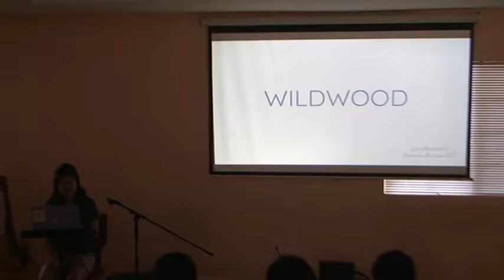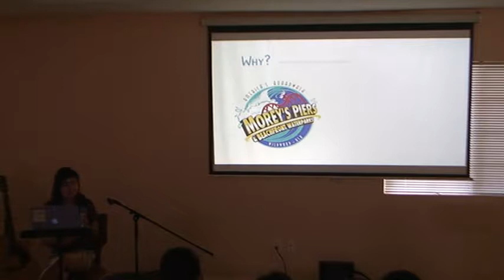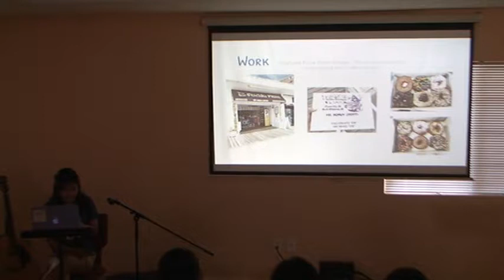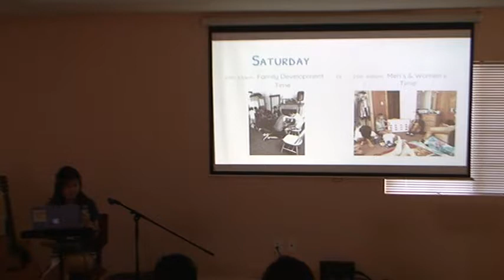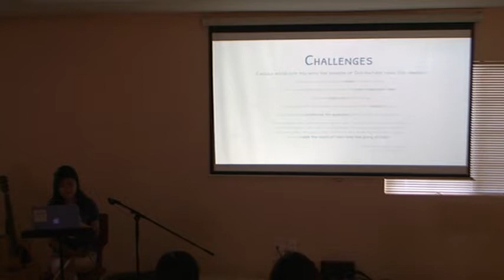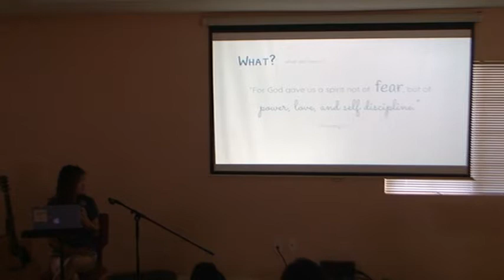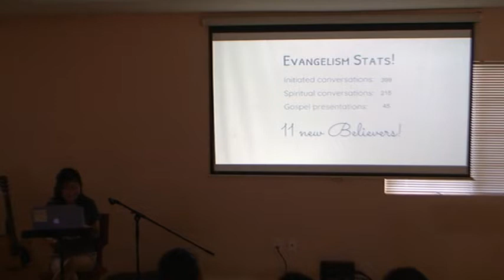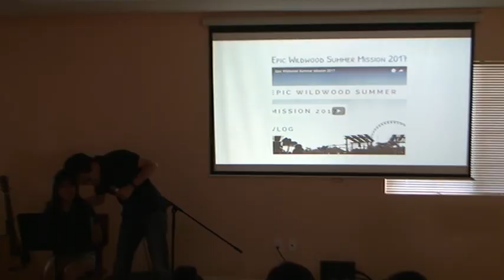2017-08-20 Sermon for thje English Youth